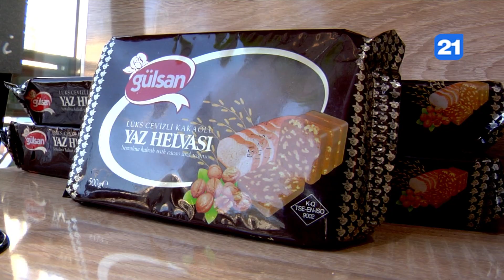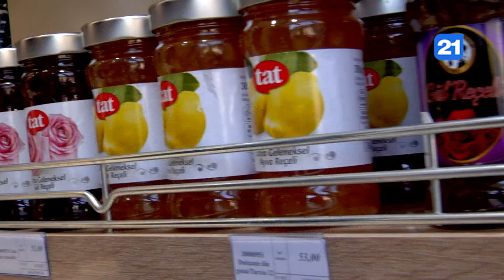Maestro Delice and Nuts